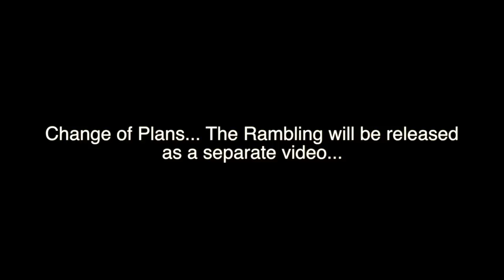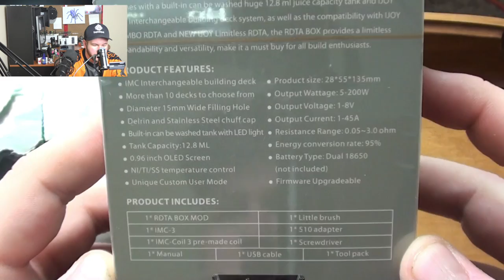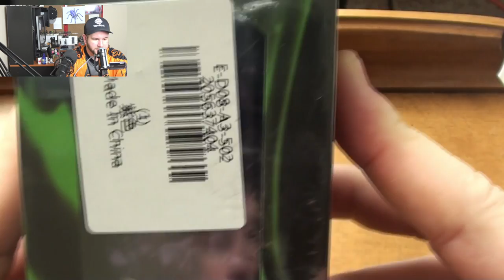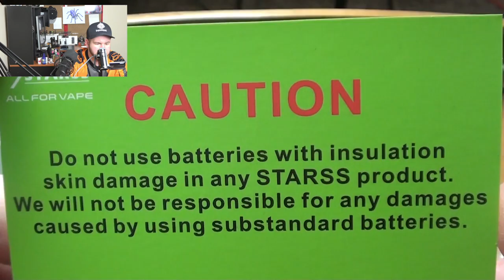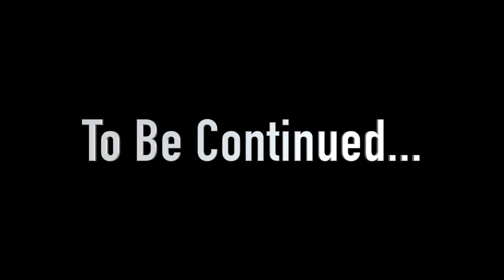Vapemail Gearbest Edition Pt 2 | Ijoy RDTA and Starss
Please fight for your right to Vape!! Join CASAA and/or The Vaping Militia today.
And while your at it, check out my brother vapers that do the show with me, Vapin' Heathen, and Hank Vapes